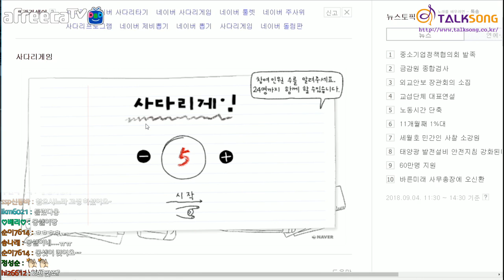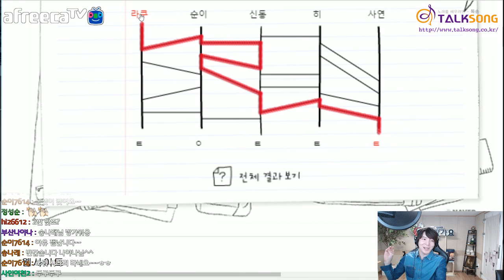이호섭 이채운의 피망가요 31회 Full 전체영상 (180904) / 몸으로 말해요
매주 화요일 오후 6시 30분 아프리카TV에서 생방송합니다.

노래강의 노래 잘하는법 보이는라디오 보컬 고음